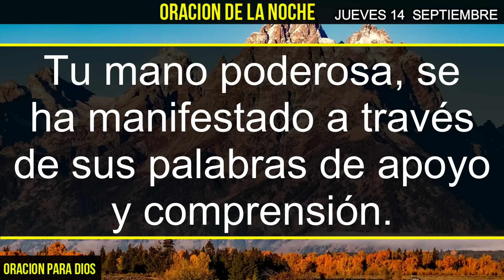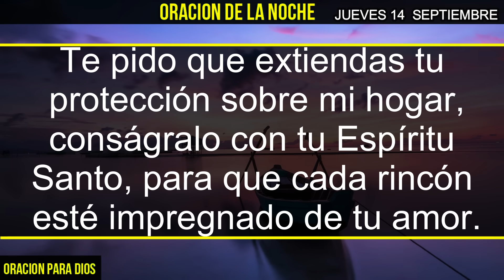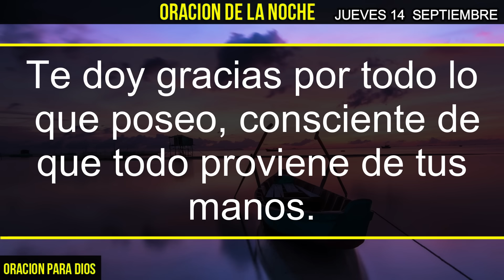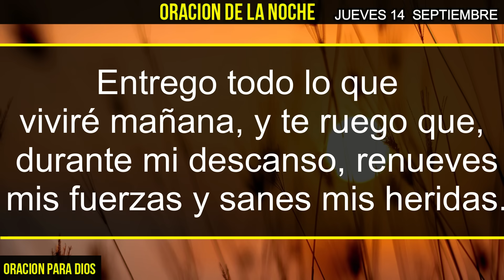⭐️ Oración de la Noche Jueves 14 Septiembre 2023: Descansa en Paz y Gratitud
Únete a nosotros en esta hermosa Oración de la Noche del Jueves 14 de Septiembre de 2023.
Encuentra paz y serenidad antes de dormir mientras reflexionamos y conectamos espiritualmente.
La noche es el momento perfecto para agradecer y encontrar consuelo en la fe.
¡No te pierdas esta poderosa oración nocturna!"